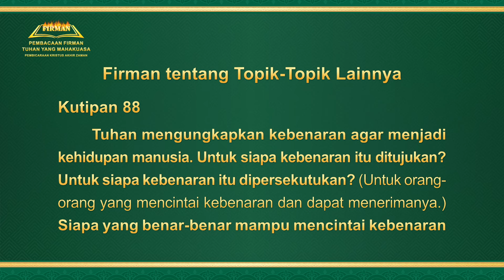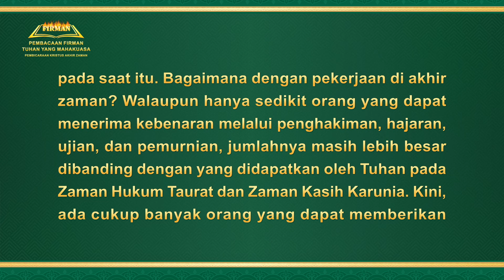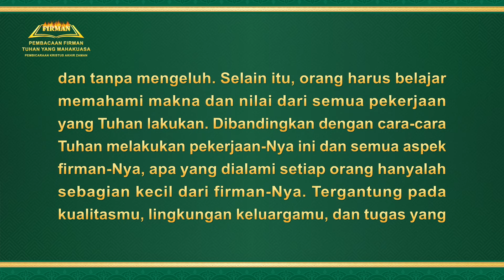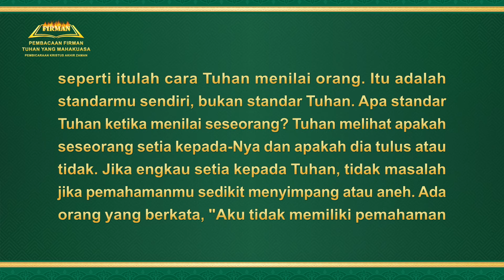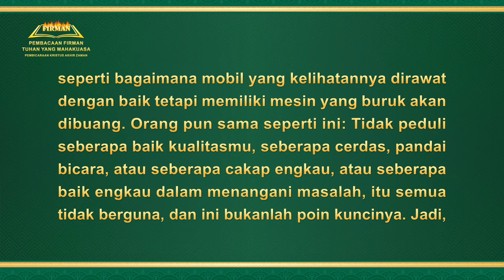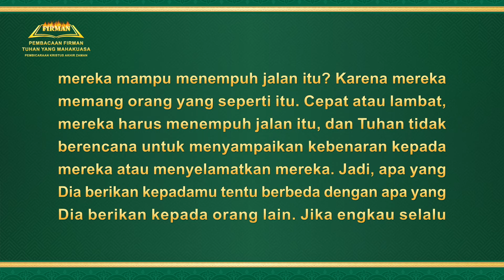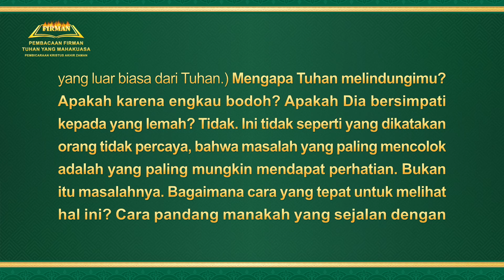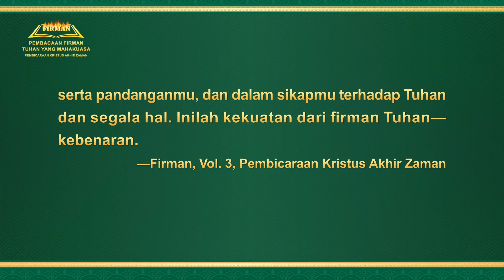Firman Tuhan | "Firman tentang Topik-Topik Lainnya" (Kutipan 88)